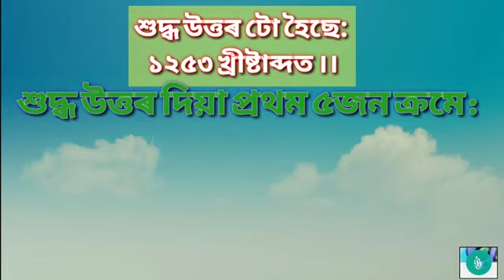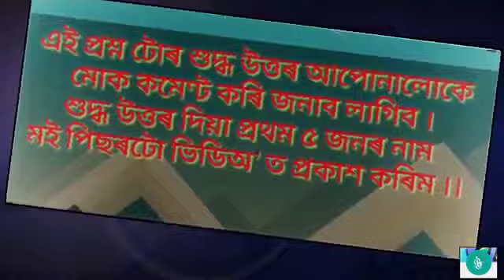Amguri Vlog ll i-Black's presents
amguri college
amguri college song
amguri college golden jubilee
amguri college freshers 2019
amguri college sivasagar